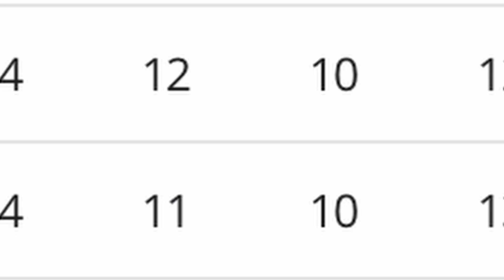FIFA 23 🔥 تیم شالکه رو از نو ساختم و خیلی خفن شد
سلام رفقا
امروز میخوایم بریم با هم شالکه رو براساس واقعیت بازسازی کنیم و تا فتح لیگ قهرمانان اروپا پیش بریم
با لایک و کامنت به من انرژی بدید

💥FIFA 23 Career Mode (Schalke 04)💥

⚪ امیدوارم ویدئو رو ببینید و لذت ببرید.

🔴 لایک و کامنت و سابسکرایب به کانال یادتون نره 👍